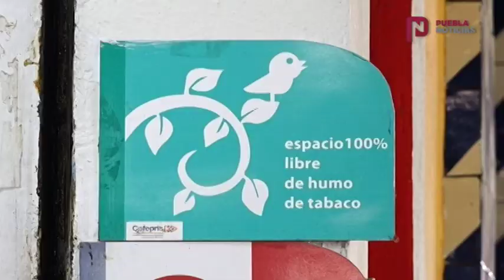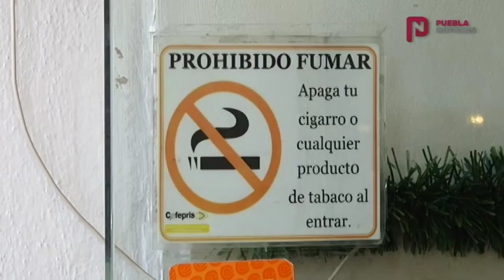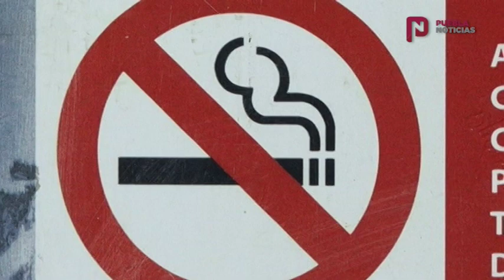PueblaNoticias Nueva Ley Antitabaco en Puebla